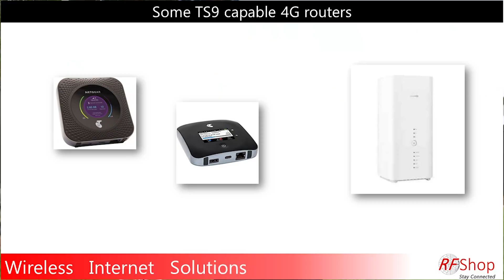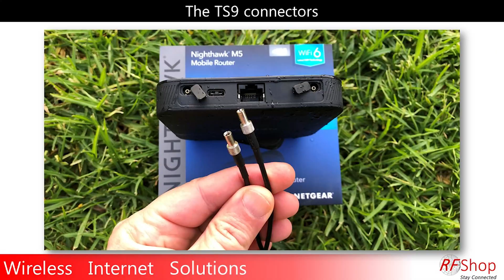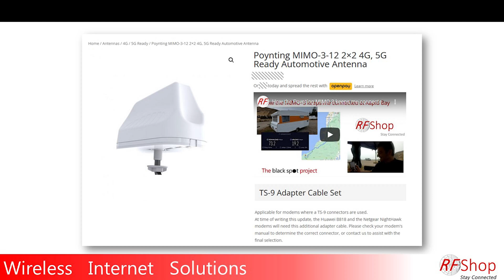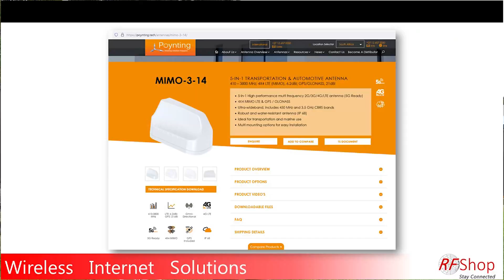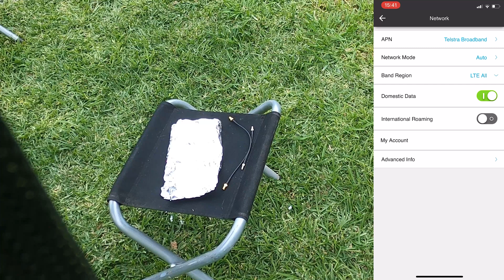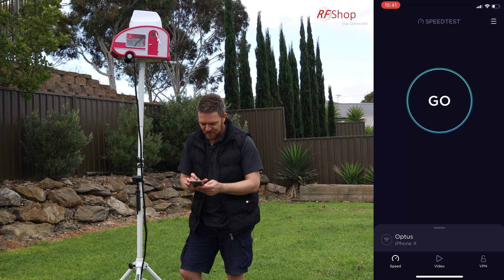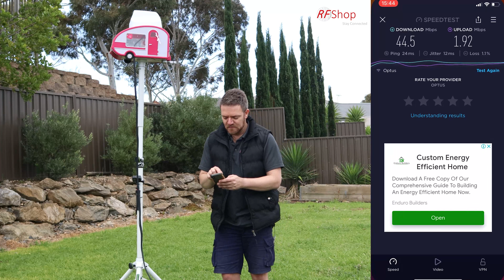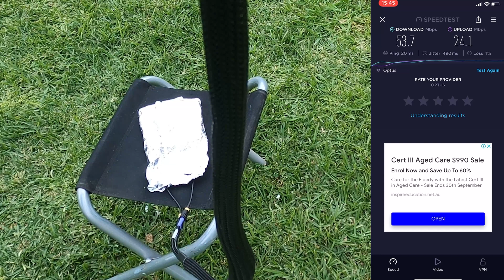How to Improve my Caravan NightHawk Connection?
How to Improve my Caravan NightHawk Connection? An external antenna will help and in this video we will show you how.
We continue our fun on the new Netgear M5100, also called the NightHawk M5. This router has two external TS9 antenna ports that can be used to greatly improve the reach of the portable 4G modem in a metal enclosure such as a modern caravan. By adding a Poynting Antennas MIMO-3-12 antenna to the roof of the caravan, the final setup is a reliable external 4G and 5G Ready antenna, connected via cable to your own Netgear NightHawk or Huawei B818 router.